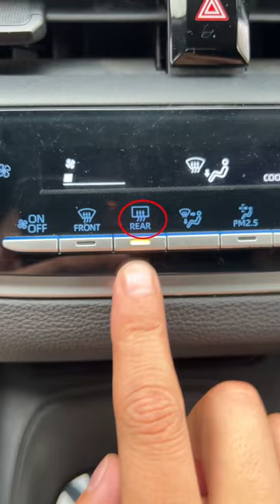The best solution to foggy rearview mirrors!